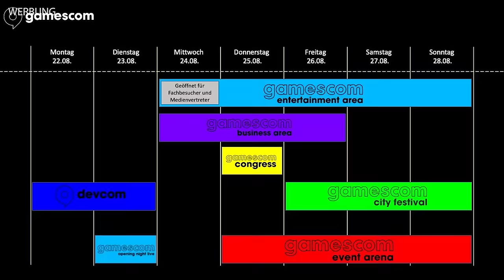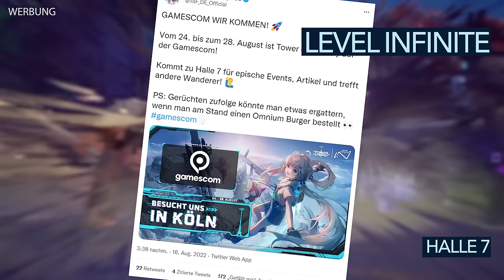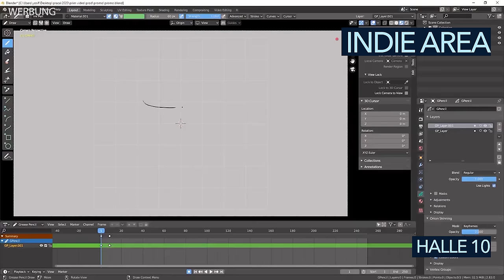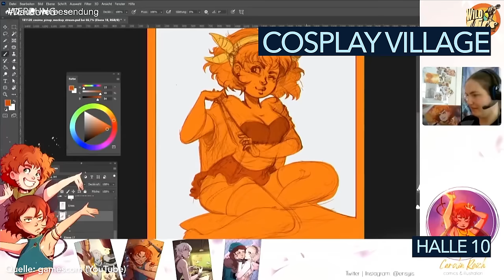Diese Spiele könnt ihr auf der gamescom 2022 ausprobieren!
(Werbung)

Vom 23. bis 28, August findet in Köln wieder die gamescom statt, eines der größten Gaming-Events der Welt. Und zum ersten mal seit 2019 zum ersten Mal wieder vor Ort, live und in Farbe. Damit ihr einen Überblick bekommt, welche Publisher vor Ort sind, was es an welchen Ständen für Goodies gibt und vor allem welche Spiele ihr vor Ort ausprobieren könnt, haben wir für euch alles in einem Video zusammengefasst.

Folgt uns!